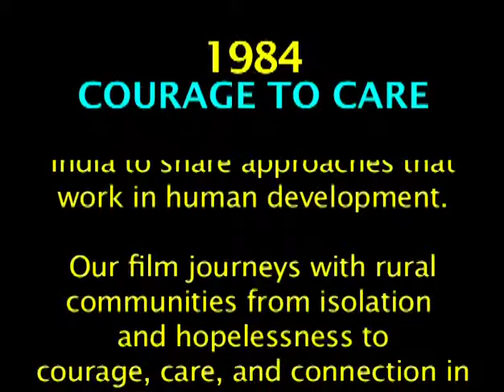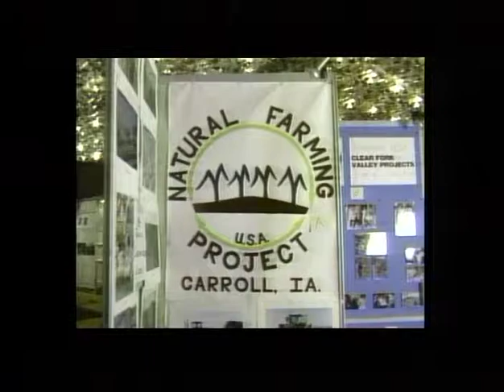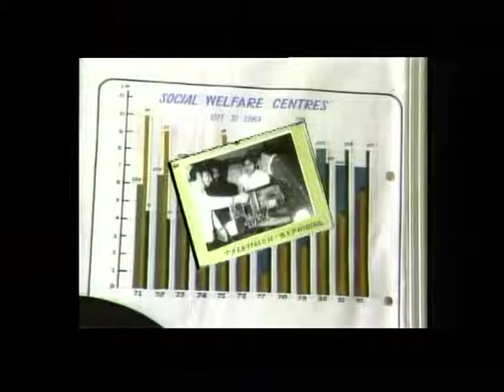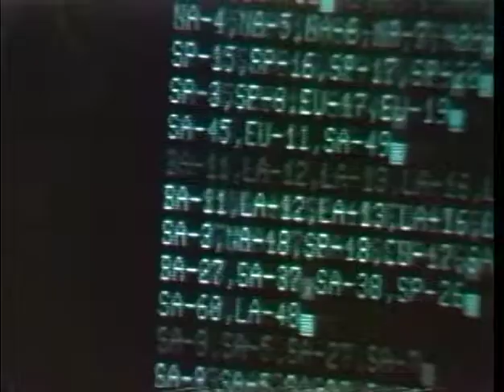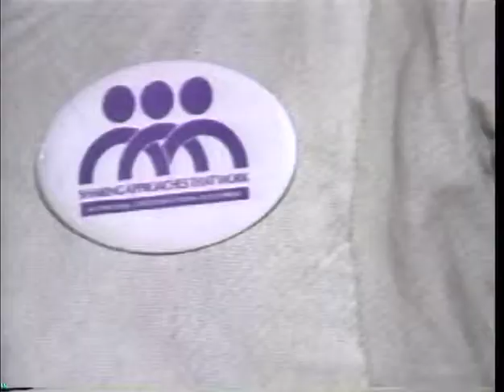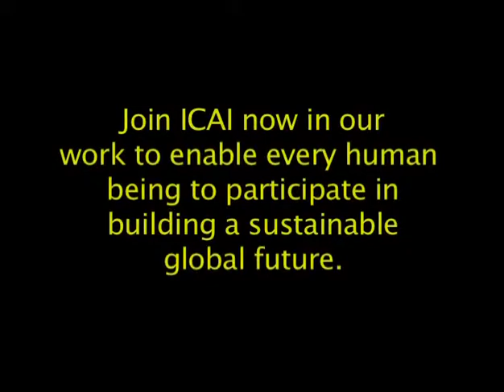The World of Human Development: Courage to Care (1984)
The wait is over! You can now join Oprah Winfrey, Ben Kingsley, and Richard Attenborough on a global tour across four decades of ICA's work to unlock the potential in every person.

Produced by Wayne Marshall Jones for ICA International, The World of Human Development: Origins of The Institute of Cultural Affairs is finally available in stunning, digitally-remastered DVD. It features the films:

Courage to Care (1984), 16 minutes
Richard Attenborough explores the origin of ICA global conferences on human development at the International Exposition of Rural Development in New Delhi